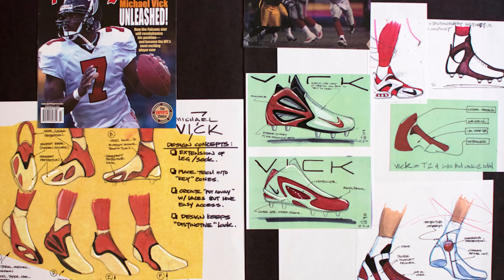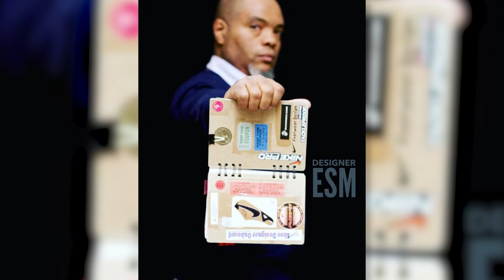Mike Vick Invites Us Over to Talk History of His Nike Signature Shoe Line | Open the Box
In our latest episode of Open the Box, we kick it at former QB Mike Vick's crib while discussing his beloved Nike Zoom Vick signature shoe line. Check out the video above, as he talks his favorites in the line, working closely with Nike over the years and what each signature personally means to him.